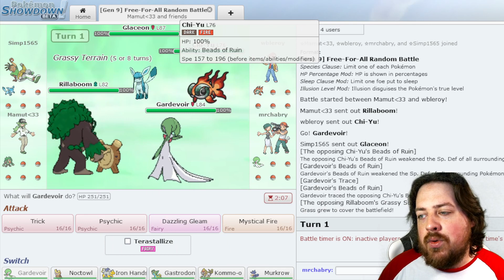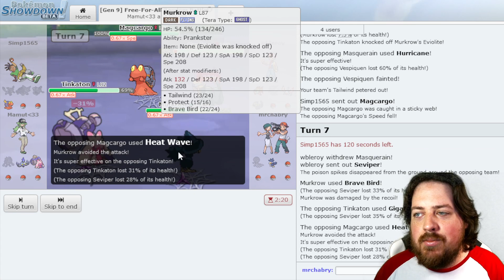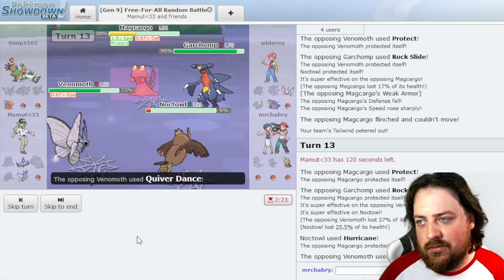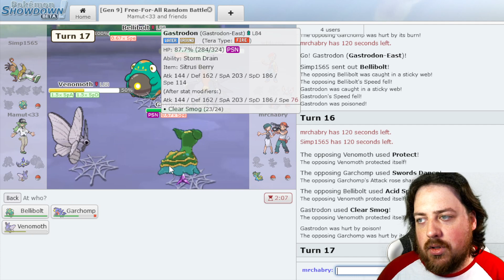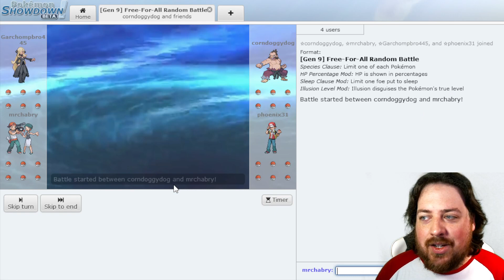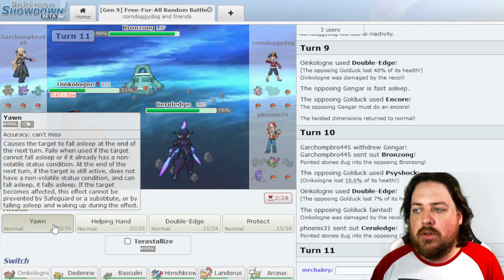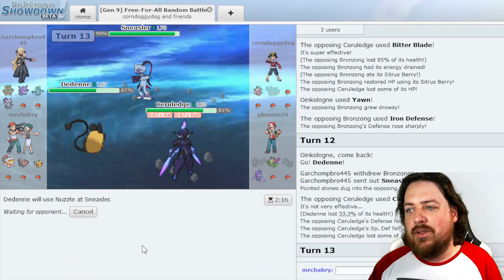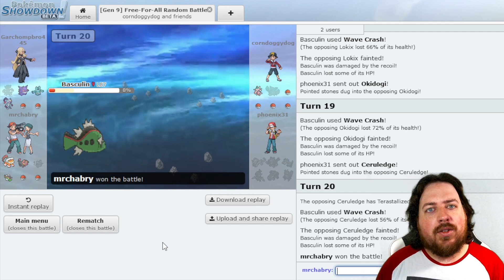FOUR BATTLERS in Free-For-Alls \ Showdown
We try out the Free-for-all random battles